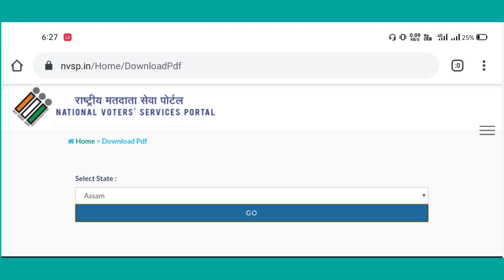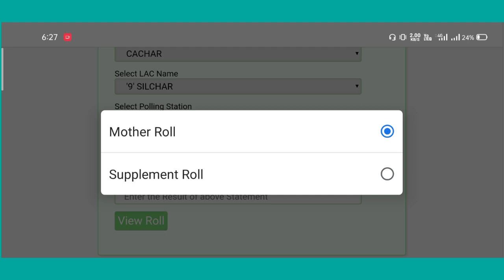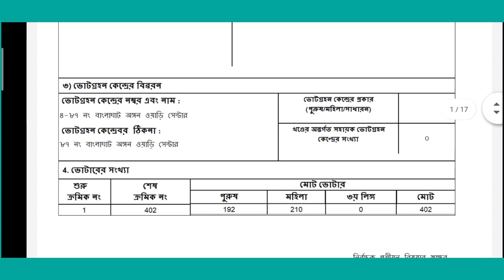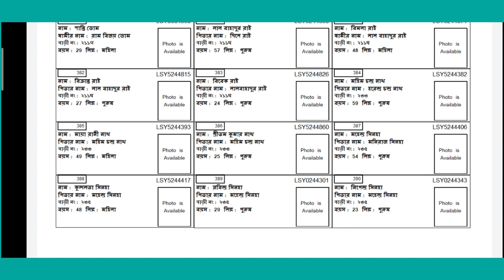2021 New voter list download with photo // assam New voter list download 2021 // New voter list 2021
Svayem Scheme payment New Update 👍...